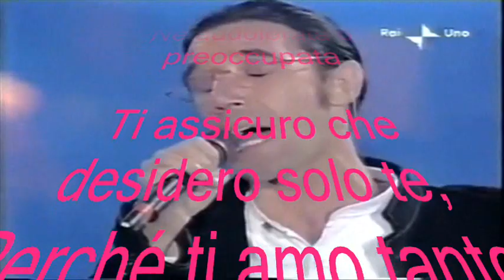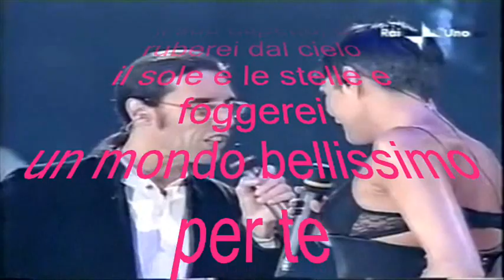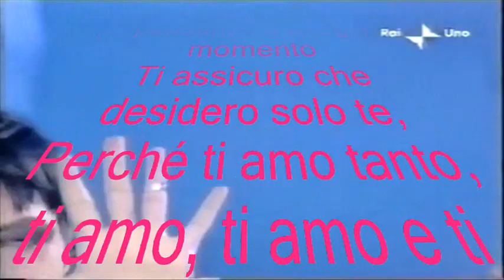NO POTHO REPOSARE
Domani è la Festa della Mamma e allora questo brano lo dedico in esclusiva a Colei che per colpa, o merito, miei (son cose del secolo scorso), viene festeggiata dai due bambini (di una volta).